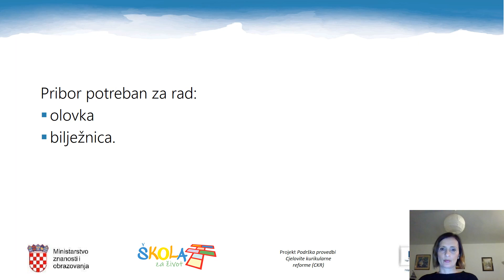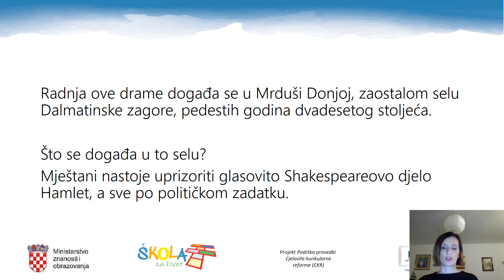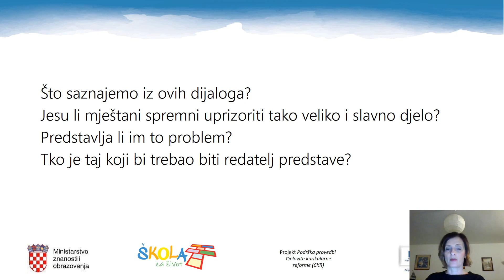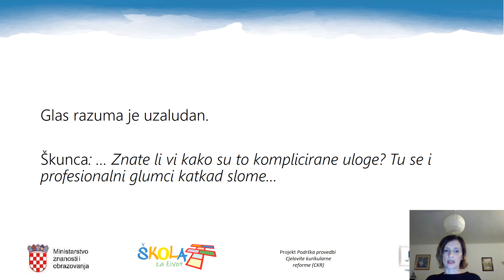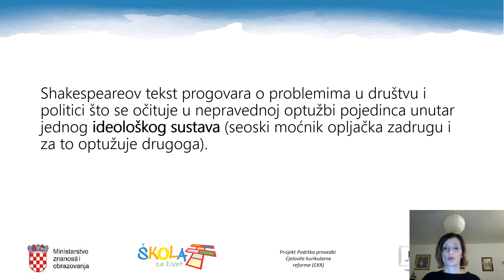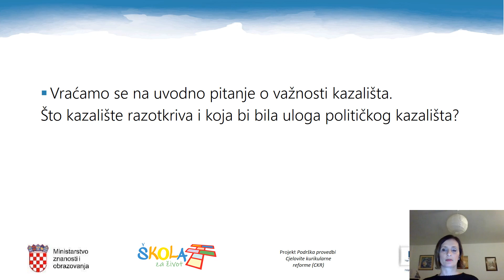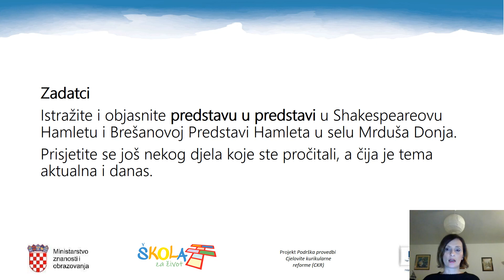Hrvatski jezik, 4. razred srednjih škola, Ivo Brešan, Predstava Hamleta u selu Mrduša Donja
Autorica videolekcije: Dubravka Grganić Rožman